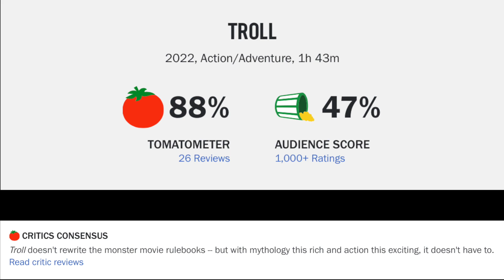There is a Reason Troll is NOT Called Trolls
Troll (2022) is directed by Roar Uthaug & stars Ine Marie Wilmann, Kim Falck, Mads Sjøgård Pettersen, Gard B. Eidsvold, Anneke von der Lippe, Fridtjov Såheim, Dennis Storhøi, Karoline Viktoria Sletteng Garvang and Billy Campbell

TV-14